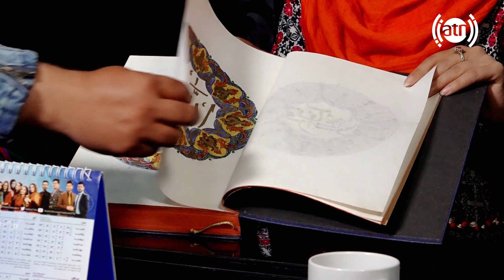Hamgam Ba Mastora with Habib Nazem - Promo / همگام با مستوره با حبیب ناظم - پرومو